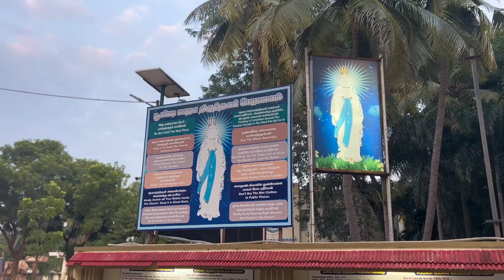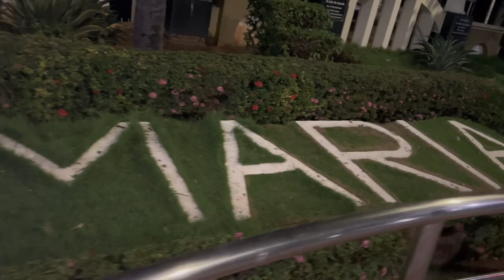Poondi Madha Basilica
A great Italian Jesuit missionary Rev. Fr. Constantine Joseph Beschi S.J., popularly known as “Veeramamuniver,” built a church and named it “Mary Queen of Immaculate Conception” in the early 18th century. The miraculous Lady of Poondi statue is housed in the church’s dome. This miraculous statue is one of three that were created in France following Our Lady’s appearance at Lourdes. The statues were brought from France by Rev. Fr. Darras, MEP.

Rev. Fr. Lourdes Xavier, who was appointed Parish Priest of Alamelupuram-Poondi on September 1, 1955, paid immediate attention to improving the condition of the Church, the central roof of which was in poor condition, and it was feared that it would collapse at any moment, causing significant damage. So he sought the advice of an engineer. They intended to demolish only the central roof, leaving the front elevation, the doom, and the altar intact. Fr. Lourdes Xavier was concerned that rebuilding the Church would be too expensive and beyond his means. Fr. Lourdes Xavier, a great devotee of Our Lady, trusted and prayed to Our Lady of Poondi to show him a way out.